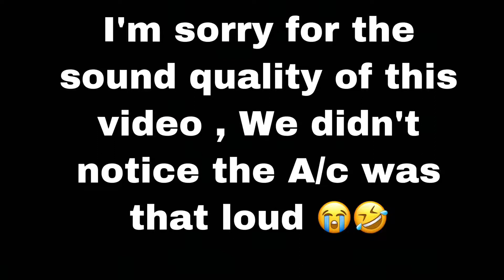Logic - Homicide ft. Eminem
FOLLOW OUR ONLY INSTAGRAM‼️⬇️
@ skt.tv

👻: Sinnceerre
👻: Keevonkendall
👻:Infinity017 (Trey)